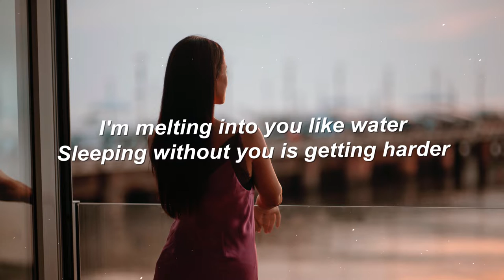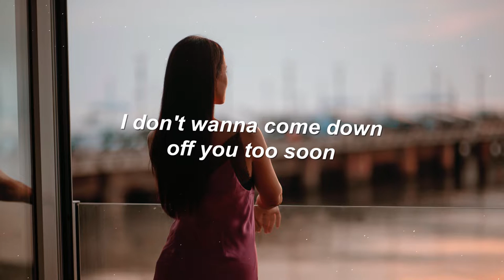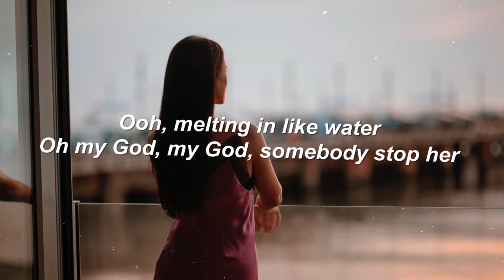Zara Larsson - Poster Girl (Lyrics)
Lyrics:

[Intro]
I'm not a poster girl
Poster girl

[Verse 1]
I was focused on me
My own energy
Trying to negotiate the conflict in myself
It was all going fine
'Til you changed my mind
Someone call a lifeboat
'Cause I'm drowning in your vibe

[Pre-Chorus]
I'm melting into you like water
Sleeping without you is getting harder
Melting in like water
Oh my god, oh god, somebody stop her

[Chorus]
Holy smokes
I'm not the poster girl of feelings, but with you, I can't stop
Holy smokes
I want the sweet organic healing on the tip of my tongue

[Verse 2]
All of our friends
Don't want this to end
I should've known better than bringing you around
Feeling the sparks
As you light up the room
I don't wanna come down off you too soon

[Pre-Chorus]
I'm changing colors just like autumn
Oh my god, my god, somebody stop her

[Chorus]
Holy smokes

[Post-Chorus]
Do-do, do-do-ayy, this isn't like me
Do-do, do-do-ayy, you got me saying
Holy smokes

[Chorus]
Holy smokes
Holy smokes
I want the sweet organic healing on the tip of my tongue (I want)

[Post-Chorus]
Do-do, do-do-ayy, this isn't like me (Yeah)